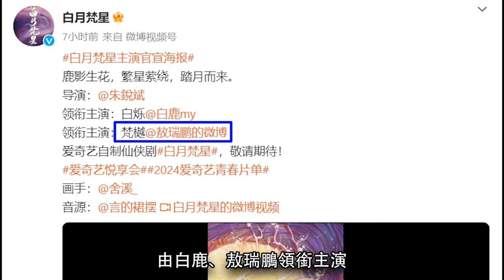白鹿 敖瑞鵬《白月梵星》“將軍府幺女”愛上“妖族大神”是福是禍？《千古玦塵》《神隱》姊妹篇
改編自星零的小說《白爍上神》，故事上與周冬雨、許凱的《千古玦塵》和趙露思、王安宇的《神隱》同屬上古系列。

《千古玦塵》是以上古和白玦為主綫；《神隱》是以上古和白玦的兒子元啟和鳳凰聖姬鳳隱為主綫；在《千古玦塵》的大結局天啟和月彌成為了很多觀眾的意難平，而《白月梵星》正是以月彌的轉世白爍（白鹿 飾）和天啟的轉世梵樾（敖瑞鵬 飾）為主綫...